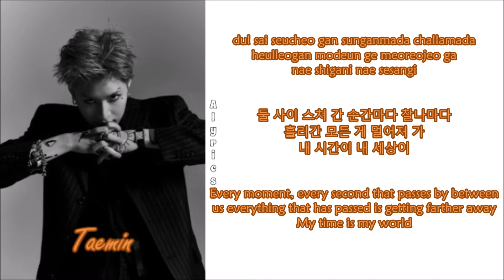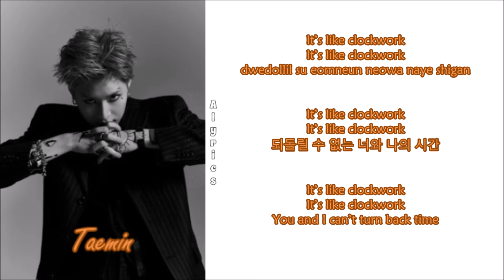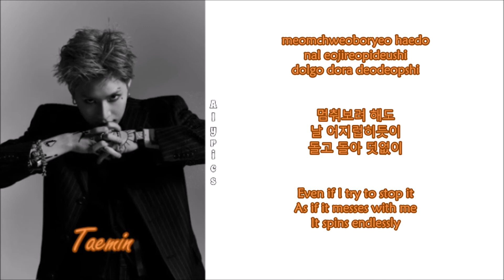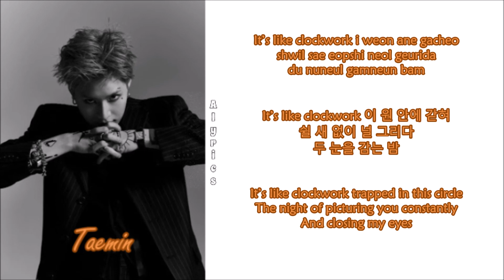TAEMIN (태민) - Clockwork (Rom-Han-Eng Lyrics)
Credits to
Korean: music.naver
Eng: lyricskpop.net